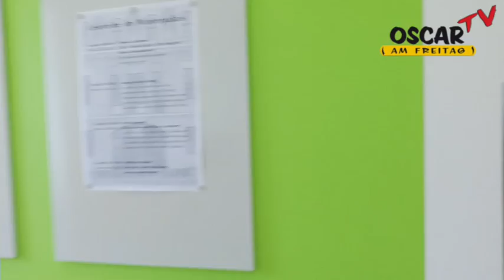Oscar am Freitag-TV: Neueröffnung der Stadtbibliothek "Heinrich Heine"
Rundgang gefällig? Das Team von Oscar am Freitag-TV war am Mittwoch (26.03.14) in der neuen Stadtbibliothek "Heinrich Heine" in Gotha unterwegs. Wie die Bibliothek von innen aussieht und wen Oscar am Freitag-TV Redakteur Falk Böttger getroffen hat, zeigen wir Ihnen in einem kleinen Video. Unbedingt reinschauen... :-)!!!